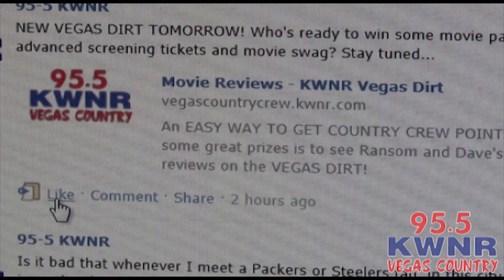Warrior REVIEW - KWNR Vegas Dirt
"The Vegas Dirt" is comprised of Ransom and Dave. They're two normal guys who love movies and love talking about them. What they don't like is spending their hard earned cash on garbage!

In this series, you'll find out what they both liked about the films they watch, and what they didn't like. You'll also hear from the audience once in a while :) In the end, Ransom and Dave will tell you if you should: spend your money and watch in the theater, wait for rental, or pass on the film all together. Enjoy!

Storyline (IMDB)
The youngest son (Hardy) of an alcoholic former boxer (Nolte) returns home, where he's trained by his father for competition in a mixed martial arts tournament -- a path that puts the fighter on a collision corner with his older brother (Edgerton).

Thanks to EPK.TV for the footage, dD Media, Clear Channel Las Vegas and everyone for watching!